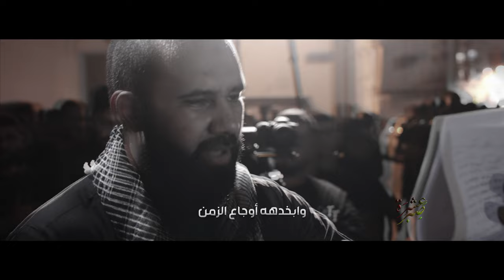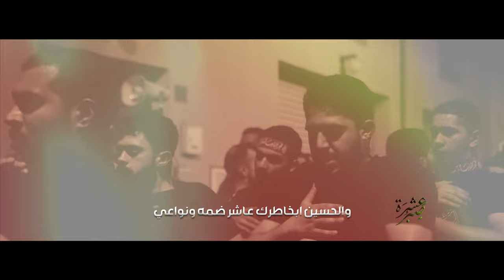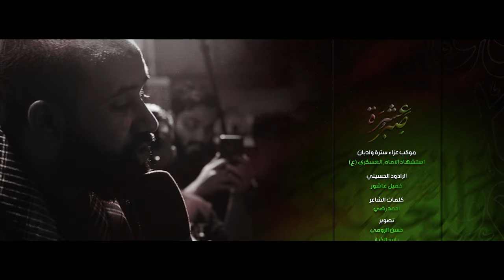عِشْرة صبُر | الرادود كميل عاشور | شهادة الإمام الحسن العسكري (ع) 1446هـ | موكب سترة واديان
{ عِشْرة_صبُر }
◖ شهادة الإمام الحسن_العسكري (ع) 1446هـ

◖ الرادود الحسيني
◖ نضم الشاعر

◖ مونتاج | ياسر الخباز
◖ مكساج | علي مبارك
◖ مخطوطة | رضا العجمي
◖  توزيع المقدمة | حسين علي